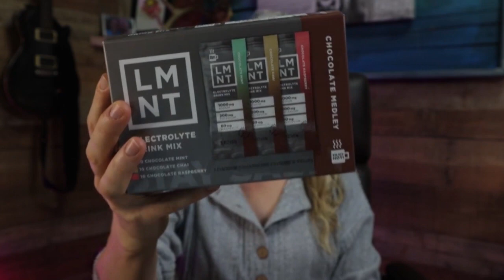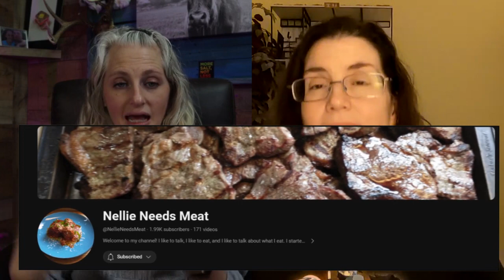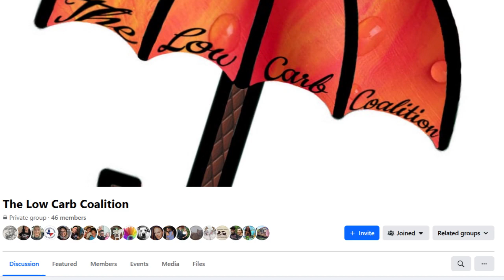Help Me With My Diet // MEMES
to get your free sample pack with any purchase.

✅ Thank you so much for going along on this journey with us! Blessing The Kilby Life

✅ Support!!!

Blessings, The Kilby Life